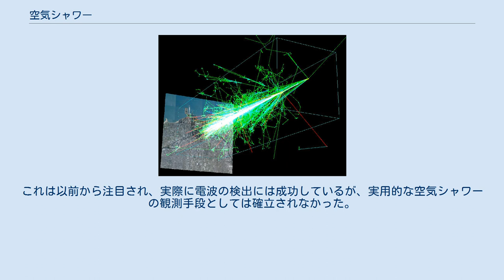空気シャワー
AIRESを用いたシミュレーション：地上20kmの大気に1TeVのプロトン照射によって生成する空気シャワー 空気シャワー（くうきシャワー）は物理現象の一つ。
 高エネルギーの宇宙線が大気に入射した際、大気中の原子核と相互作用し、高エネルギーの2次粒子が発生する。
生じた2次粒子もエネルギーが高いため、さらに粒子を生成する。
このような反応が連鎖的に生じ、大気中で大量の2次粒子が発生する現象を空気シャワーと呼ぶ。
大気を進むにつれて空気シャワーは発達し、シャワー中の粒子数が増加するが、それに伴って、1粒子当たりのエネルギーは低くなっていく。
やがて、エネルギーの低くなった粒子は新たに粒子を生成出来なくなり、空気シャワーは減衰する。
 生成された粒子のうち、寿命の短いものは崩壊し、残ったガンマ線、電子、ミュー粒子、核子などの粒子が地表に複数同時に到来する。
 空気シャワー中では、原子核の相互作用で生じた中性パイ粒子の崩壊などによってガンマ線が生じる。
このガンマ線から、対生成によって1組の電子・陽電子が生じ、これらの電子対が大気中の原子核によって何度か制動放射を起こすことで、複数のガンマ線を放出する。
この過程を繰り返すことで粒子数が増加する。
このような現象を電磁カスケードと呼ぶ。
ガンマ線と電子は、空気シャワーの主要な成分であるため、電磁カスケードは空気シャワーを特徴づける主要な現象である。
 宇宙線の到来頻度はエネルギーが高くなるにつれて極端に小さくなり、観測には大きな検出面積や長時間の観測が必要になる。
このため、1015 eV 以上の高エネルギー宇宙線を人工衛星や気球などを用いて直接観測することは難しくなる。
このような場合でも、地表で空気シャワー観測を行うことで、間接的に高エネルギーの宇宙線を観測することが出来る。
 空気シャワーの観測方法としては、次のようなものがある。
1つは、地表に到達した粒子を観測するものである。
この場合、地表に複数の検出器を配置して、そこを通過した粒子を記録する。
一方、空気シャワー中の荷電粒子が、大気中を通過した際に生じるチェレンコフ光やシンチレーション光といった微小な光を観測する方法もある。
これは、月の無い、暗い夜にしか観測を行えない。
 また、空気シャワーから生じる電波を観測する方法も考えられる。
これは以前から注目され、実際に電波の検出には成功しているが、実用的な空気シャワーの観測手段としては確立されなかった。
しかし、近年、この方法が再度試みられており、一部で関心が持たれている。